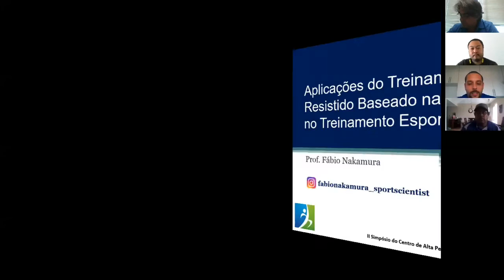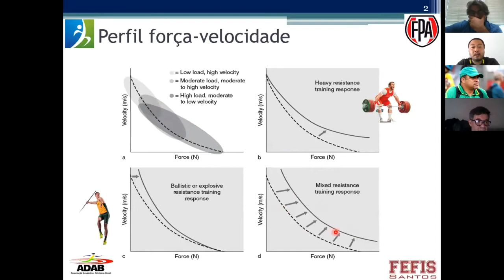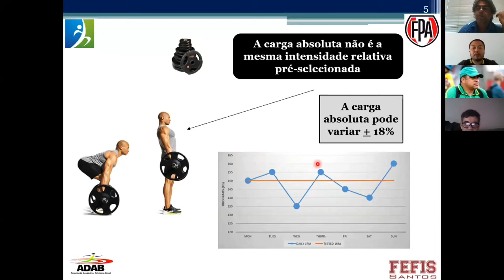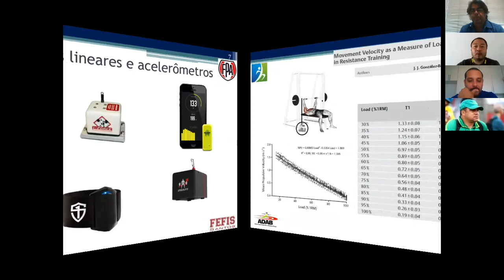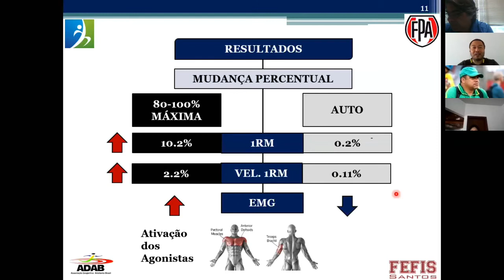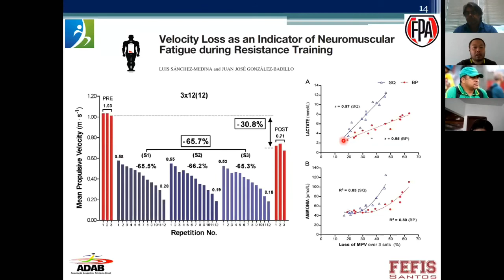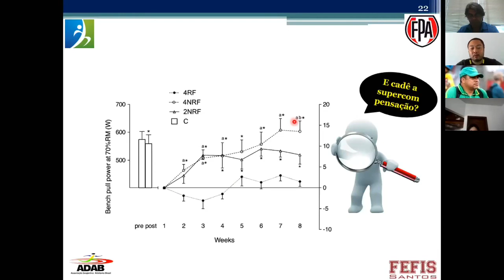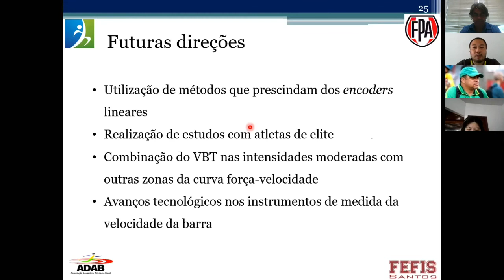II Simpósio CAP - Fábio Nakamura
Palestrante: Fábio Nakamura

Este Simpósio tem como objetivo a democratização do conhecimento e a manutenção do Projeto Cria Lavras idealizado pelo saudoso Professor Fernando de Oliveira.

FINANCIAMENTO COLETIVO

Apoiada pela @adabatletismo e por um grupo de amigos (agora amigosdocria) do nosso pai - professor Fernando, foi lançada a VaquinhaDoCRIA.

O objetivo é custear a manutenção por 18 meses da Casa dos Atletas na cidade de Lavras com o valor captado.

Você quer ajudar o CRIA?

Vamos nessa com a gente! Contamos com suas contribuições.